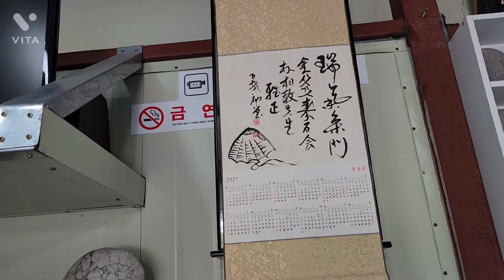단양 수석 애석인집